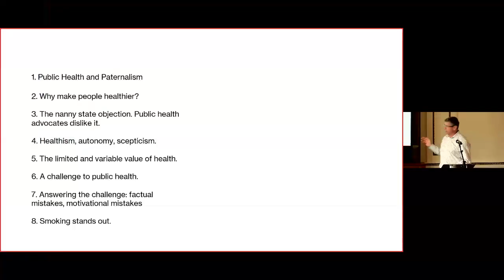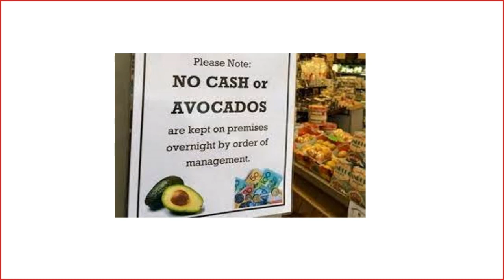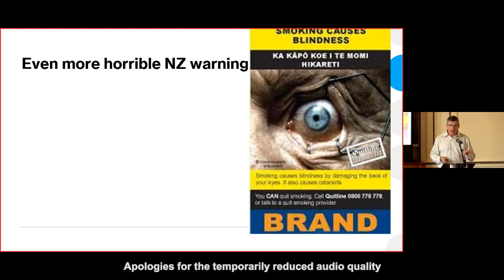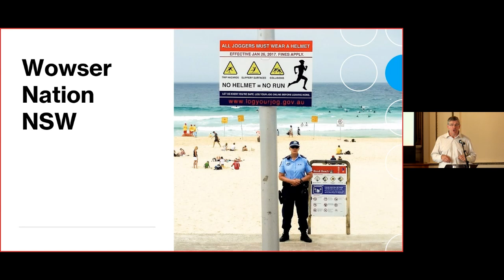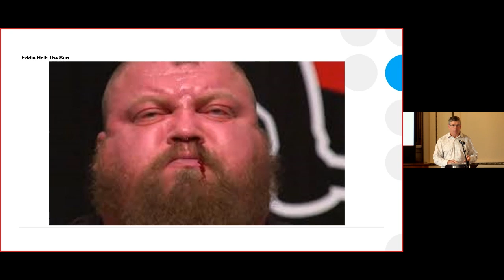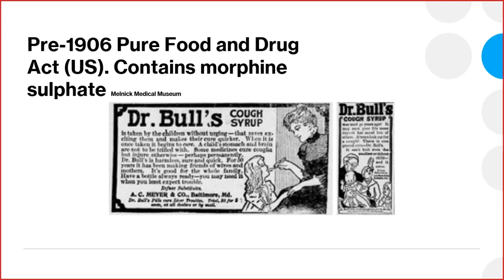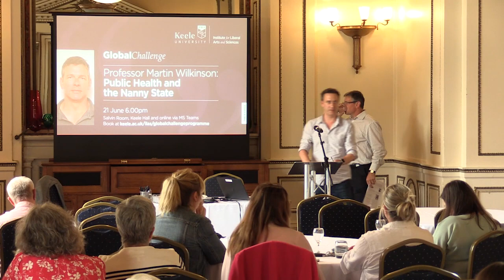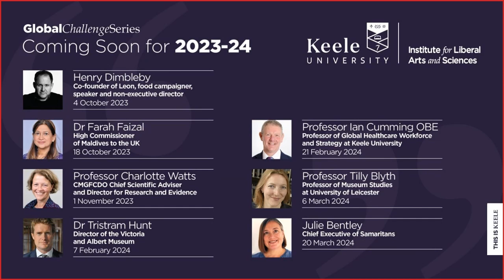Public health and the nanny state | Prof Martin Wilkinson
Nanny states treat adults like children, they get too worked up about supposed threats to health and safety, and they like being controlling. Many of us do not want what Angela Ince, a UK columnist, called ‘the whole irritating, complacent, smug, Nanny-knows-best, eat-up-your-nice-spinach-or-your-hair-won’t-curl of today’s Nanny State.’ But many of us want to be healthy rather than ill, and alive rather than dead. Does a state really nanny us when it uses its power to make us healthier? If it does, should it stop? Is it wrong to tax cigarettes heavily, sugar lightly, and alcohol in the middle? Should the density of fast-food outlets be reduced? Should advertising campaigns make smokers feel dirty or guilty?